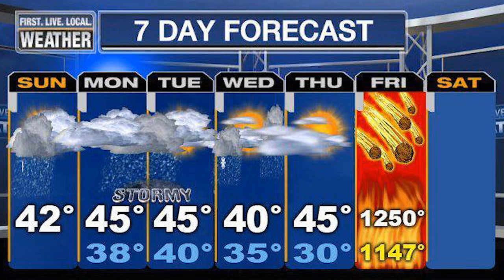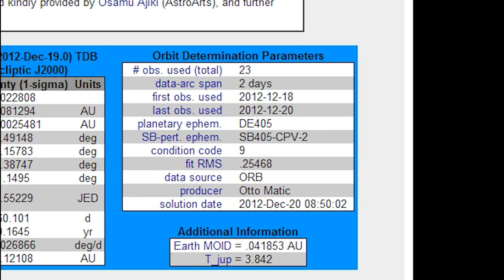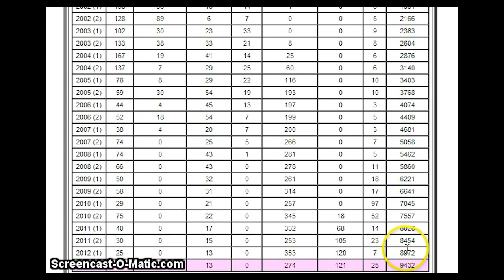new NEOs & PHAs ASTEROIDS: 2012 YQ1 and 2012 YO1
We've got two new near earth objects and potentially hazardous asteroids 2012 YQ1 & YO1. It's an interesting time indeed. With all of the new asteroids we're finding daily, I would guess we're entering a debris field of some sort. Enjoy!